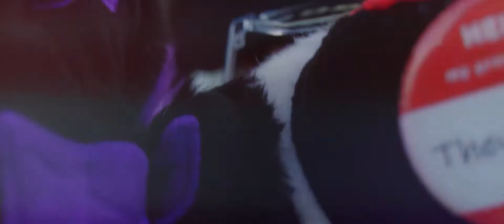The Furries of Pride | Pride on 39th Festival 2022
Some small footage I captured during Pride on 39th here in OKC.

Camera Gear:
► Sony A6400
► Tamron 28-75mm F2.8
► DJI Ronin-SC